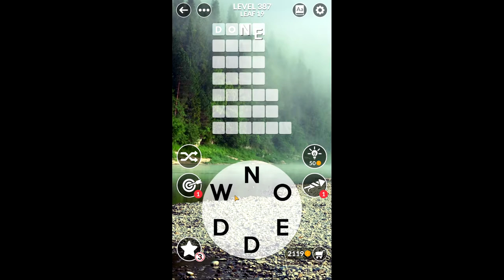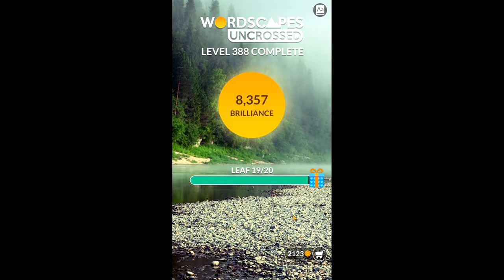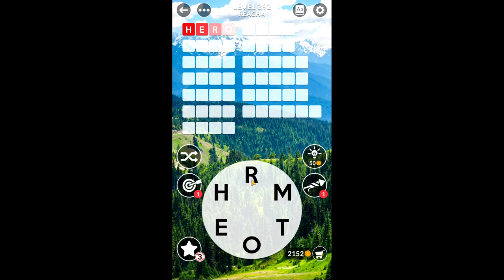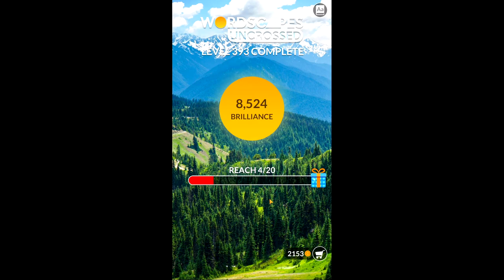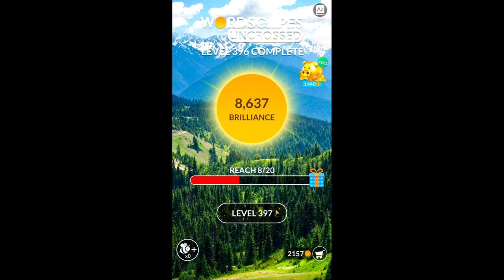Wordscapes Uncrossed Level 387 - 397 | Answers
Wordscapes Uncrossed Level 387, 388, 389, 390, 391, 392, 393, 394, 395, 396, 397 answers.